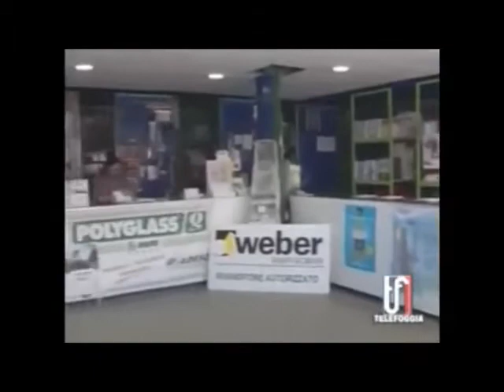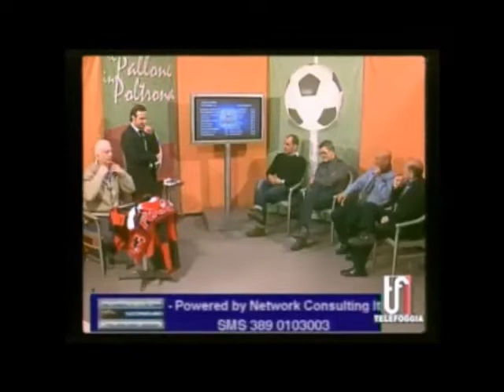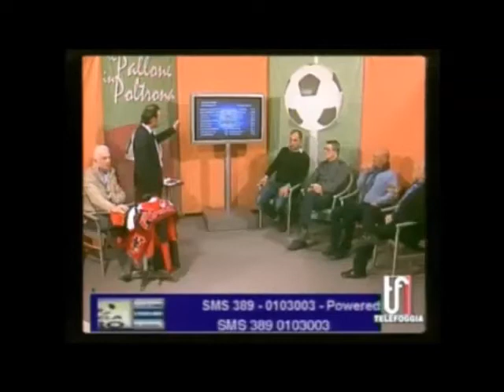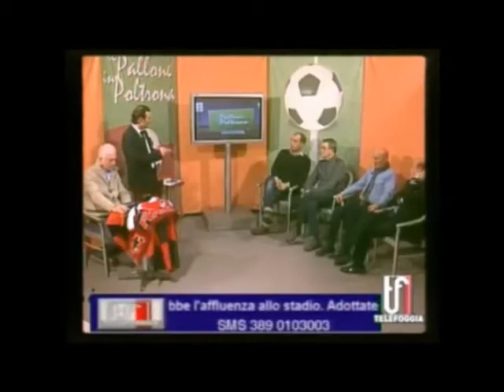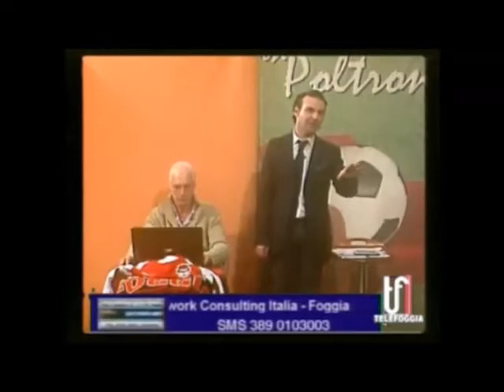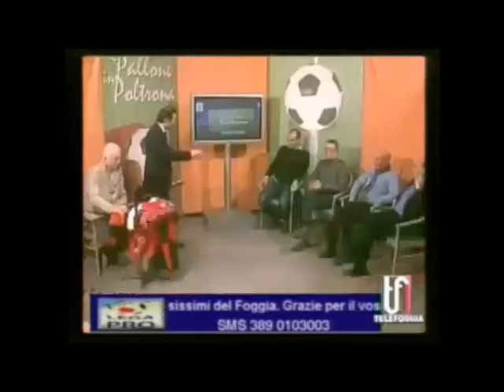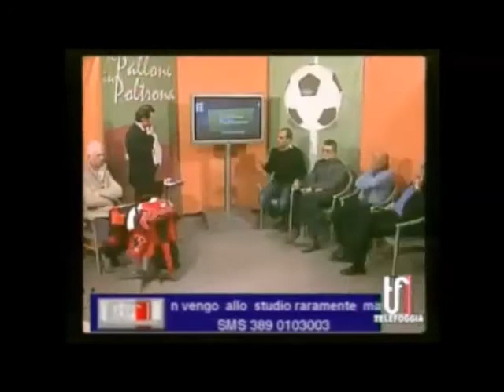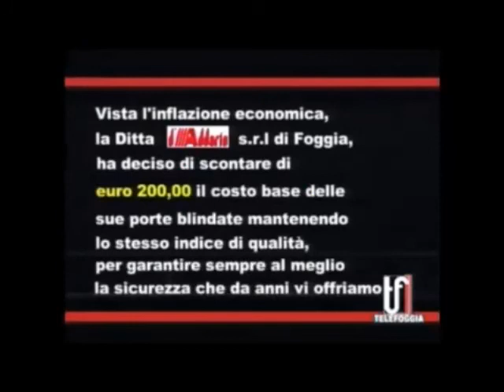Il pallone in poltrona 2 03 2015